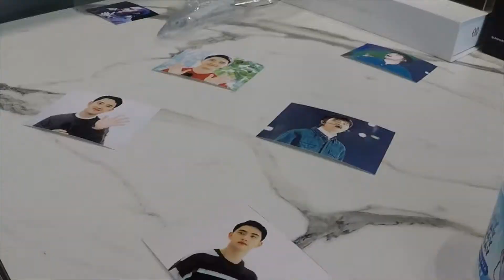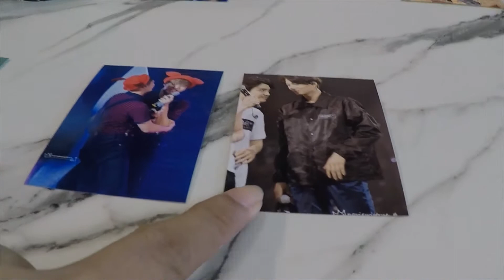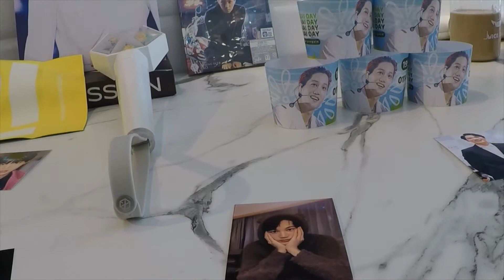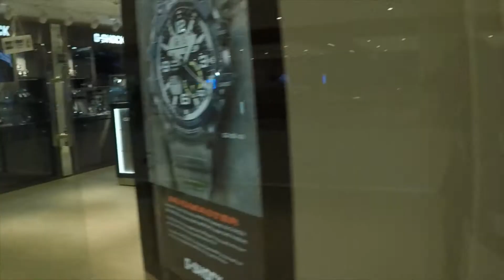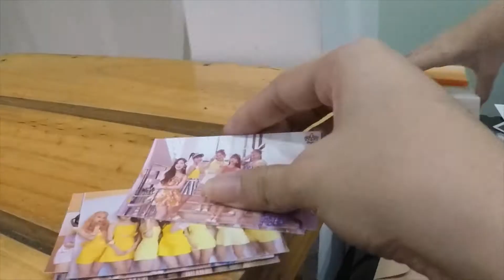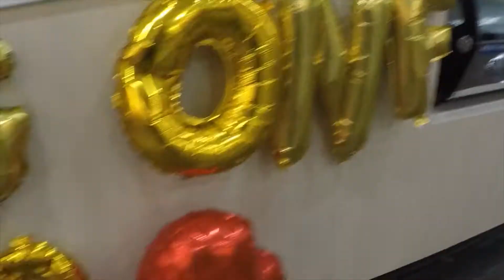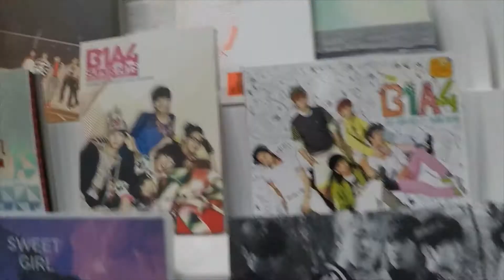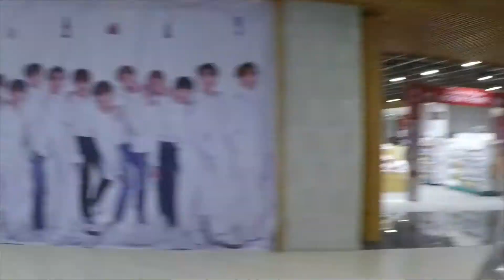kpop vlog 🇰🇷 KAISOO Birthday Celebration + WM Family Year-starter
hi~ 😊

Sino ba talaga otp ko? Hmm.. Join me as I celebrate KaiSoo's (Kai & Kyungsoo) birthday and meeting a lot of WM Family fans! And maybe a little tour around K-Town in Ayala Malls Manila Bay?

Happy February everyone!

about me:
I was born in 2000 and I record videos like this because I enjoy to watch looking back at the things I did by myself, with my friends, family, or any acquaintances. I hope you enjoy watching my videos and maybe catch an advice or tips. Stay hydrated!